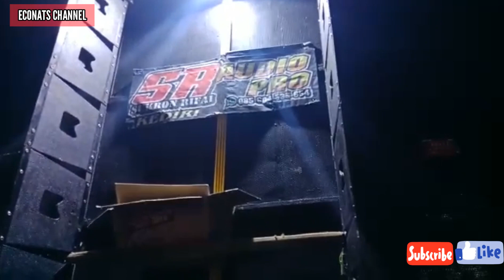JOGET HOLIC MARS AUDIO, CANDITA AUDIO, SR AUDIO KARNAVAL DEYENG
penampilan mars audio, candita audio, sr audio dengan para joget holic di karnaval deyeng 2019